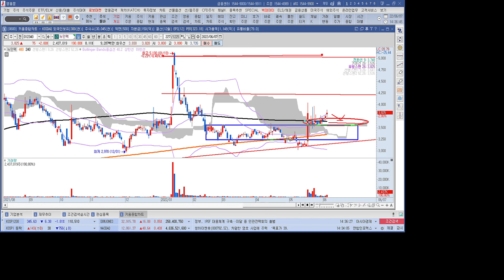전기차 관련주 뉴인텍 1분 분석